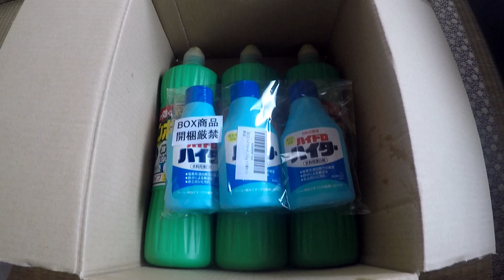ビーチコーミング#5 誰もいない灼熱の海岸へ ※プレゼントありがとうございます！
※冒頭では「欲しい物リスト」でのプレゼントのお礼をしております。
※ At the beginning of the video I am thankful for the present on the "Amazon Wish List".

八月です！大潮です！何も起きないはずはなく、ガラスやら化石やらをどっさり手に入れるべく探索に出発したのですが、暑いし大変！
It is August! It is a high tide! There should not be anything happening, and I started to explore in order to get lots of glass and fossils, but it was hot and hard!
でも、それなりにお宝を持ち帰っていますよ。
But I bring back some kind of treasure.

高評価！してもらえると嬉しいです。

ブログはほぼ毎日更新しています。
The blog is updated almost daily.